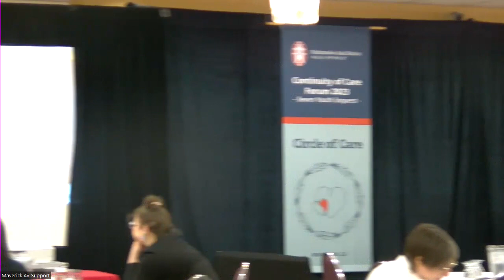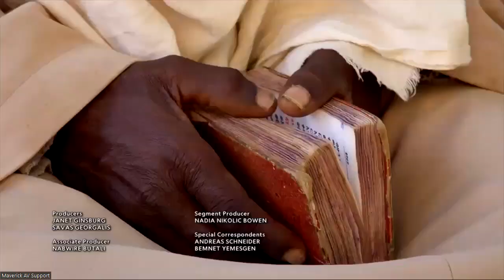NAN CoC 2023 - Day 2 - Morning Sessions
0:00 Recap of Day 1 & Overview of Day 2
0:15:13 KEYNOTE:
 Debwewin - Truth and Reconciliation and Our Individual Paths - Eddy Robinson
1:32:44 KOBE Inquest
- Terri-Lyn Towegishig